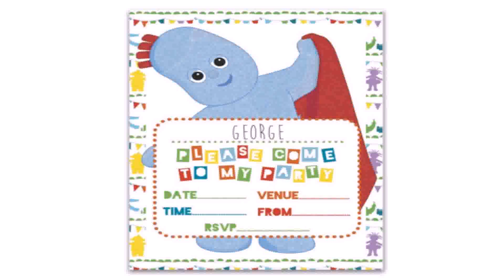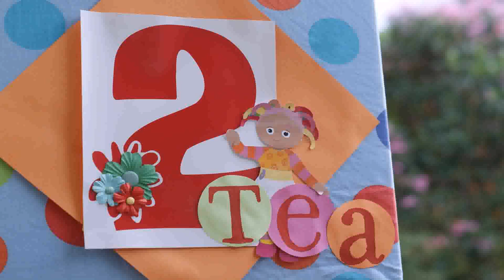Birthday Party Themes In The Night Garden